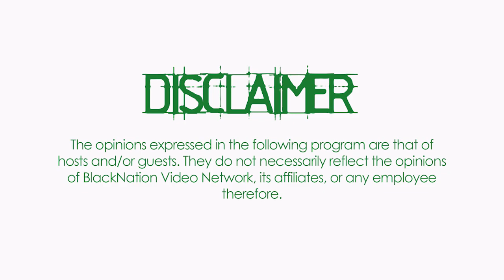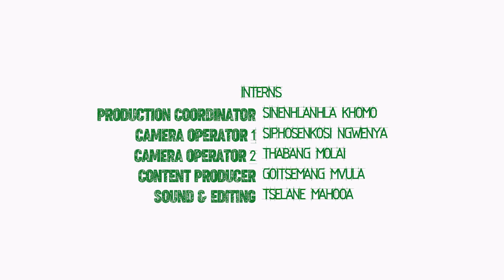GREEN ROOM Presents Danny Bazuka: A Convo about the Vaal Hip Hop Scene and Music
In the year 2015, Danny Bazuka released his first mixtape titled ‘Born Free Mentality’ which was a game changer in the Vaal Hip hop scene, he inspired a whole generation of young up and coming artists. Exactly two years later, he released a his second mixtape titled ‘Days B4 Y.A.N.A’; which was a throw away project and only had five songs.